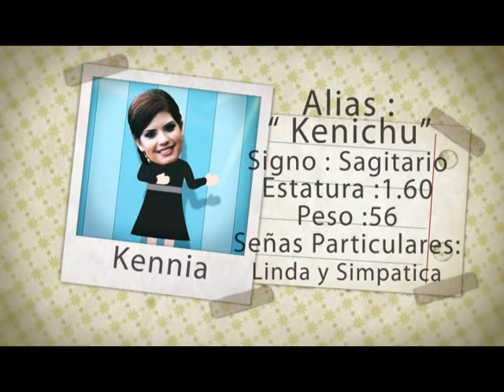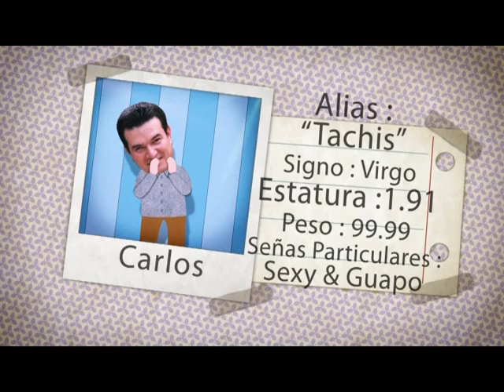CARLOS Y KENIA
LA HISTORIA DE CARLOS Y KENIA CON UN VIDEOCLIP FELICITACIONES